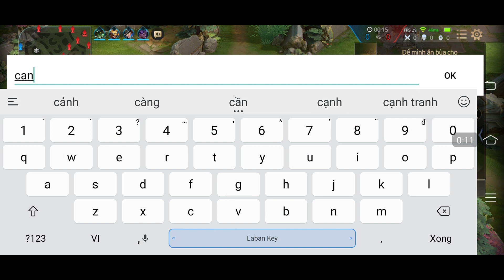Phim 18 +++ xxx chơi nhiệt tình làm hết mình vs Raz and kriknak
ACE xem xong cho mình xin 1 like nhé ...
Chúc mọi người sống vui sống khỏe nhá ahihi